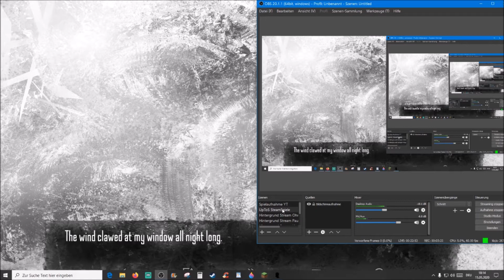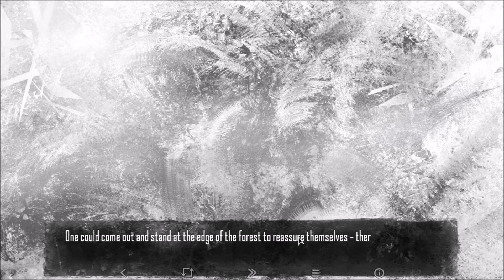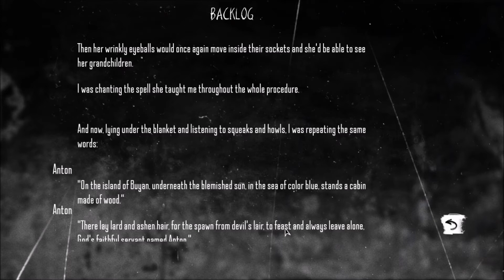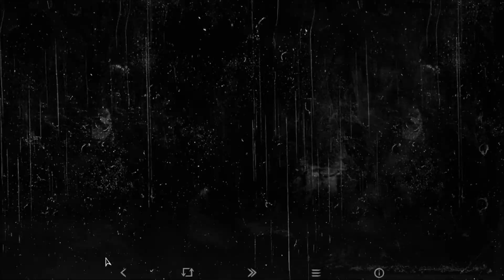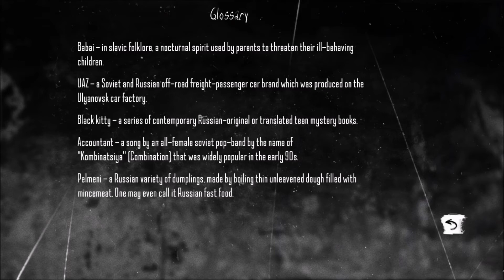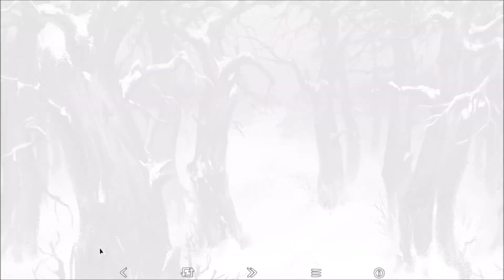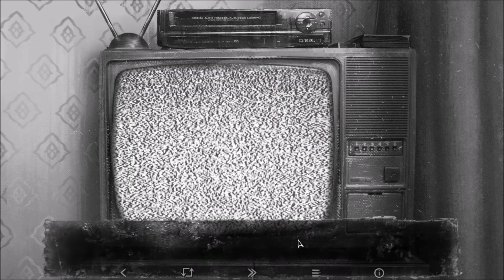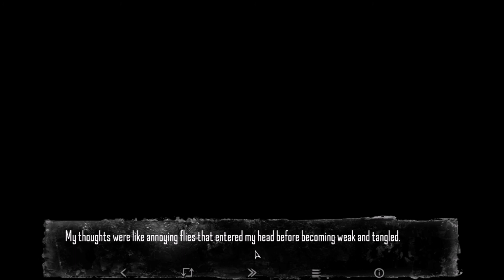😴 Let´s play TinyBunny - 1/1- 😴 Livestream 15.05.2020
Here you can find streams that I have uploaded in the form of a compilation ... Games can or will be different ... If you are interested, have a look ... have a heart. .. click on the heart & completely free to follow 😏

Tiny Bunny is a non-linear horror visual novel. Those, who have heard the voice of the forest, are beyond help.